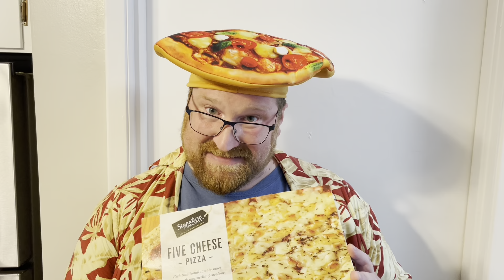How to make a Chili Dog Pizza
Chili Dog Pizza

For this video I’ll be dealing with pizza!!! I will be adding a little pizazz to a store bought pizza. I will be making a pizza utilizing the concept of a chili dog

Store frozen cheese pizza
Can of chili
Hot dogs
Onion
Mustard
Relish

This is a really fun recipe to make, I hope you make it too and let me know how it turns out!!

Courtesy of the YouTube music library

If you are interested in collaborating on a video, or for me to review a product or just to say hi!